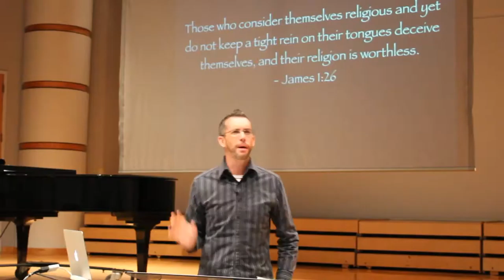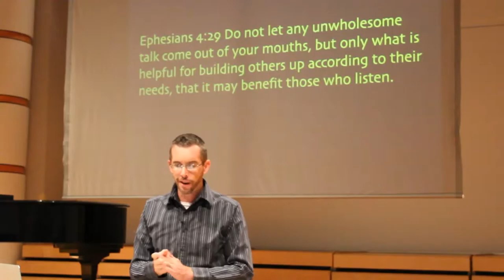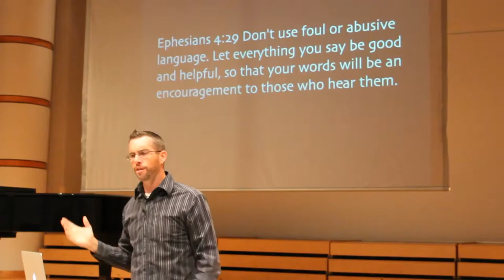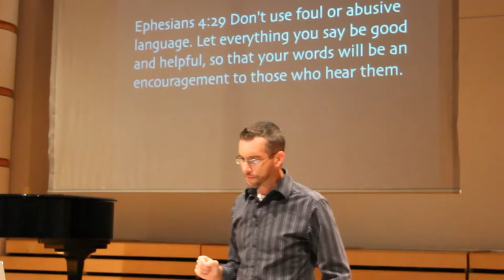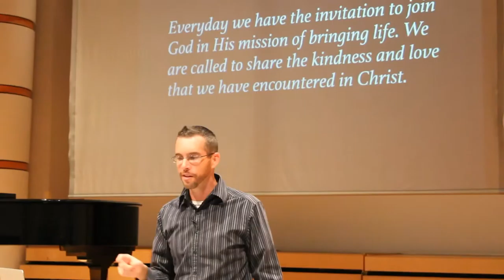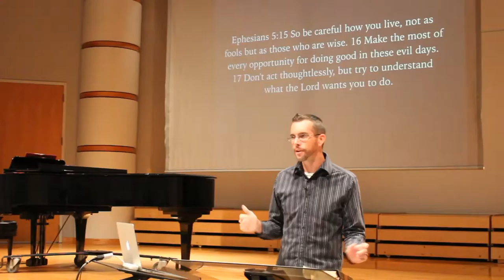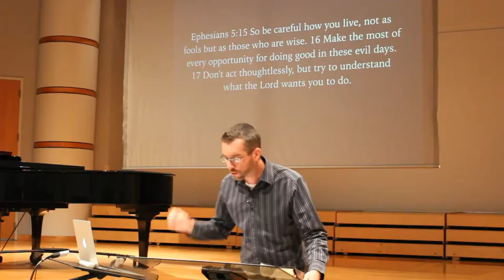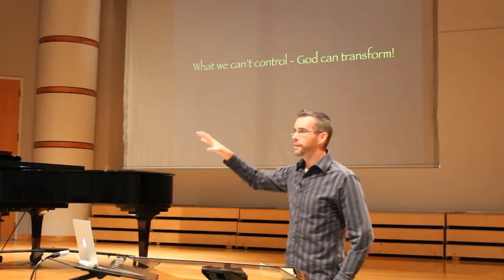Csehy Chapel 2015 ChamberFest - Sticks And Stones: Life And Death Reprise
Friday Chapel